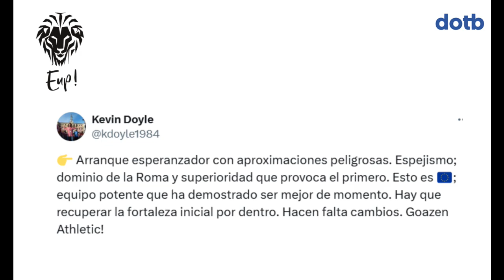express Analizamos el empate frente a la Roma